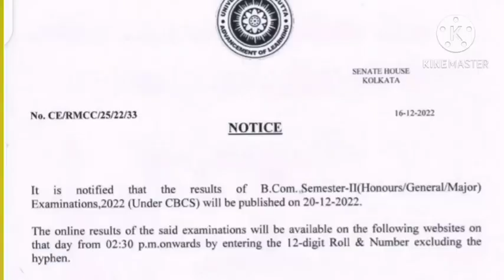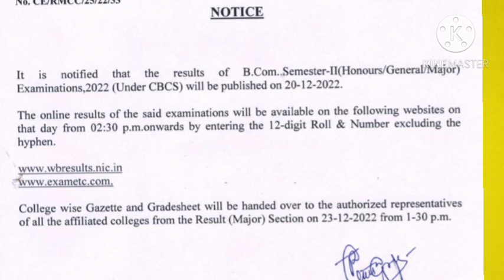calcutta university 2nd semester results 2022/cu 2nd semester result 2022/cu bcom 2nd sem result/cu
college exam update
college exam new update
West Bengal college 1st semester exam date
CU 1st semester exam
tutorial exam
what is internal exam in college
internal exam ki
west bengal exam college exam 1st semester
1st semester result
1st semester bangla question
1st semester bengali syllabus
1st semester compulsory bengali syllabus
Kalyani university first semester history Honours syllabus
west Bengal state university exam 2022/ug & pg exam/calcutta university exam 2022/cu exam news today
knu exam online or offline
makaut exam online or offline
wb final sem exam 2022
calcutta university even semester exam 2022
calcutta university even semester exam 2022/even sem exam 2022/skbu
skbu exam notice 2022
cu 6th sem exam online or offline 2022
calcutta university exam online or offline 2022
calcutta,bardhaman,cbpbu
burdwan university even sem exam 2022, cu exam 2022, wb even sem exam 2022, wb final sem exam 2022, wb part exam 2022, Calcutta university exam 2022, West bengal state university exam 2022, wbsu final sem exam 2022, wbsu part exam 2022, gourbanga university, burdwan university, aliah university, vidyasagar University, nsou, wb college admission 2022, wb pg admission 2022, Makaut, Jadavpur university, skbu exam notice 2022, rbu exam 2022, official, Midnapore college exam 2022
ug & pg sem even sem exam 2022/wb even sem exam 2022\wb final sem exam 2022/makaut /cu/wbsu/knu/pg
kazi nazrul university exam news
calcutta university even semester exam

✊✊✊ If you have any problem about study please whatsapp me❤

even semester exam 2022 online or offline calcutta university
wb even sem exam 2022/wb final sem exam 2022/calcutta university exam 2022/ug & pg sem evensem/Bu/cu
wbsu
sidhu kanhu birsa university
ug & pg sem even sem exam 2022
calcutta university news
sidhu kanhu birsa university 1st semester
ug pg exam news today west bengal
vidyasagar university
wb even sem exam 2022
wb sem final exam 2022

 nbu even 6 semester exam 2022
kalyani university 1st semester admit card download 2022
kalyani university 5th semester exam form fill up

kalyani university exam news 2022

bdp online renewal
nsou bdp renewal payment status
nsou bdp renewal step by step
nsou pg renewal 2022
nsou
netaji subhas open university
open university

rabindra bharati university basanta utsav 2022

rabindra bharati university music department

jadavpur university exam online or offline
jadavpur university exam even sem 6th sem
jadavpur university exam pg 2022 exam
kalyani university 6th semester exam date 2022
kalyani university 1st semester exam date 2022
kalyani university 4th semester exam date 2022
kalyani university 5th semester exam date 2022
kalyani university news today
vidyasagar university exam update 2022
vidyasagar university exam update 2022 1st semester
vidyasagar university distance pg admission 2022
vidyasagar university phd admission 2022
vidyasagar university ug 4th sem exam 2022
vidyasagar university even sem
wbsu 1st semester form fill up 2022
wbsu sem 1 exam form fill up 2022
wbsu sem 6th exam 2022
wbsu pg exam date 2022

calcutta university semester 1 exam news
4th semester exam date 2022 calcutta university
6th semester exam date 2022 calcutta university
pg admission in calcutta university
cu 1st semester exam online or offline
calcutta university phd admission 2022
rbu ug exam2022
rbu 6th sem exam 2022
nbu exam online or offline
nbu exam ug semester 2022